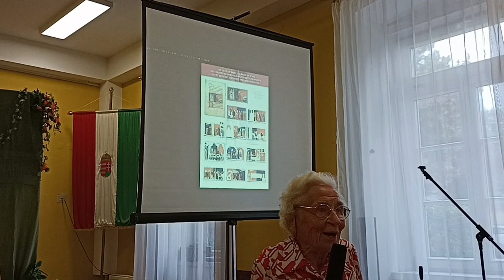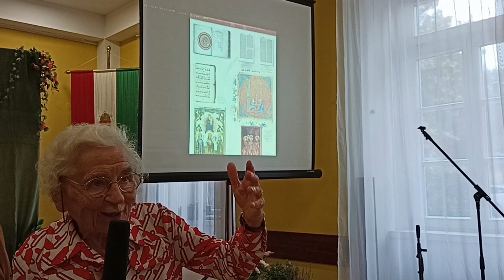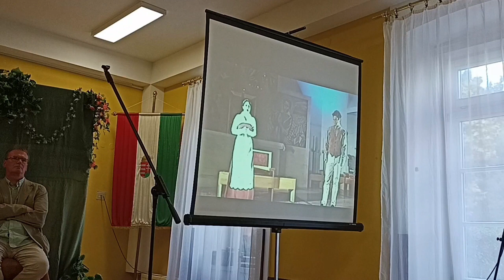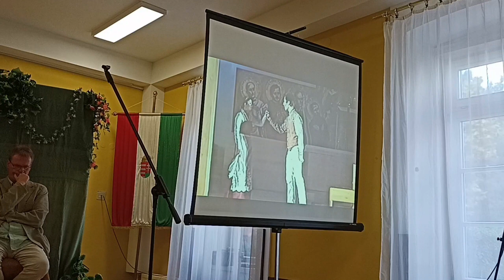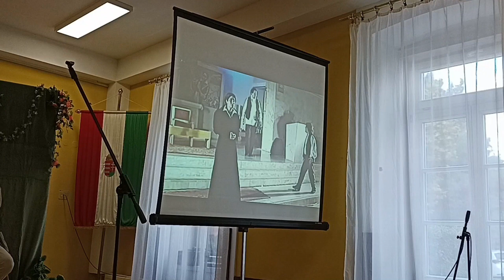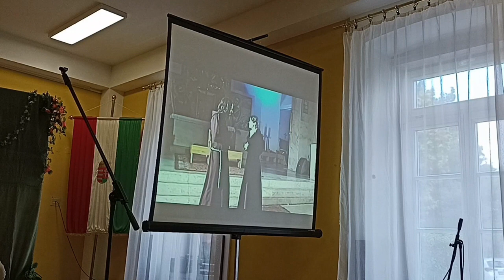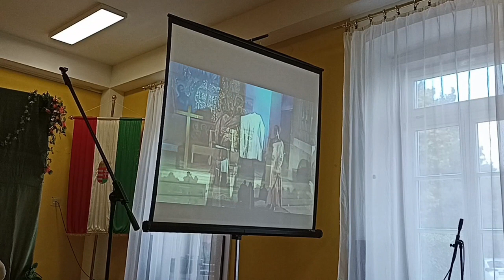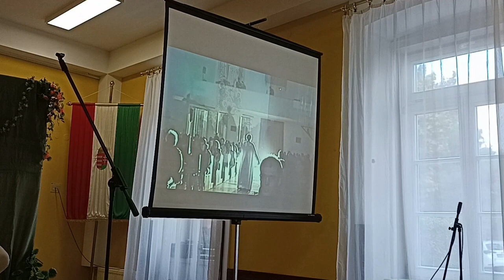Árpád-házi Szt. Erzsébet tanítása a mai, fogyasztói társadalom embere számára 2023. szept. 16-án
Programsorozatunknak az esztergomi székhelyű, nyáron létrejött Prímási Iskolaközpont Mindszenty József Általános Iskolája adott otthont, ahol 13:00 órától 16:00 óráig a családos résztvevők gyermekei gyermekfoglalkozásokon vehettek részt, a felnőtteknek pedig exc. Beer Miklós püspök atya, Dr. Hajnal Géza író és Andorka Péter, zeneszerző mutatta be Rózsalány c. zenés színdarabját beszélgetéssel, és az előadás részleteinek bejátszásával.
Prof. Prokopp Mária Árpád-házi Szt. Erzsébet képzőművészeti ábrázolásainak legjavát mutatta be, majd esztergomi diákok interaktív közreműködésével a Csepel-Belvárosi R.K. Plébánia Sekrestye Színpada mutatott be szép színielőadást Árpád-házi Szt. Erzsébet legendája címmel.
Ezután hálaadó szentmisén vehettünk részt a Kerektemplomban, majd a Rózsák útja c. templom és városismereti játék eredményhirdetése és jutalomsorsolása következett.
Végül agapé és táncház zárta le a napot.